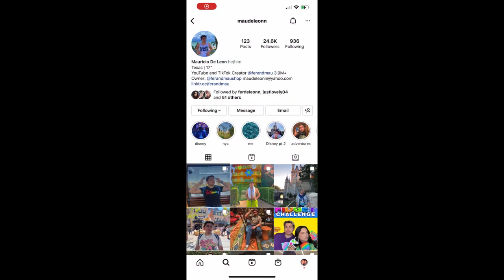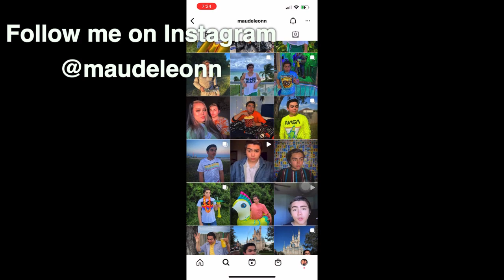HUGE Stranger Things Shopping Haul !!!*NO BUDGET*